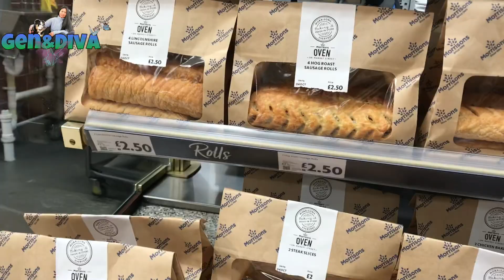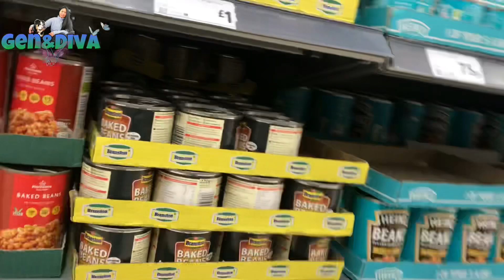MERONG NAGPAKITA SA AKIN AT MERON NAMAN KAMING BINISITA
Ang kaibingan ko na si Gina nagpakita narin sa akin after ng ilang buwan na busy sa mga trabaho. at meron naman kaming binisita na isang pang kaibingan. filipina life in scotland

Credit to my Cousin: Lester Villarmino for my intro and outro

Music: Wander | Alive | Love me | lucky | Sunny | Jingle Bells  | Christmas